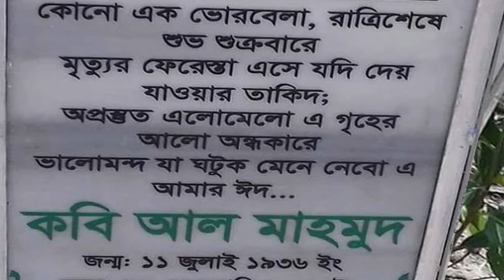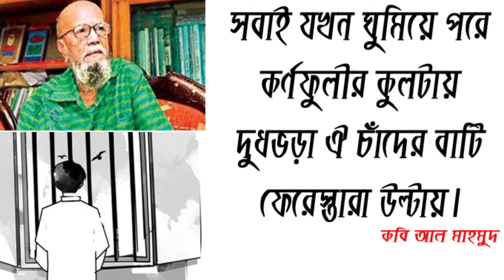কবিতা আবৃত্তি, নিউজ পরিবেশনার পেশা একটি মেয়ের জন্য কতটুকু যৌক্তিক ? Shah Wali Ullah